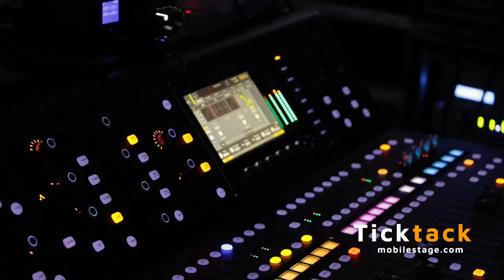TICKTACK Mobile Stage Trailer for concert, festival, crusade, event hire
TICKTACK focused on designing and manufacturing mobile stage truck and stage trailer.  This video is a intro for TICKTACK stage trailer TL50 manual winch.  it featured with 8mx7m big stage size, fast and easy set up.
it takes two person, 30mins fast set up.

The stage trailer can be towed by SUV and Pickup.
weight under 3.5ton
stage to roof height 4.3m. stage floor to ground 1.1m

TL50 manual winch need no electricity during the entire set up.
also extremely low maintenance needed.